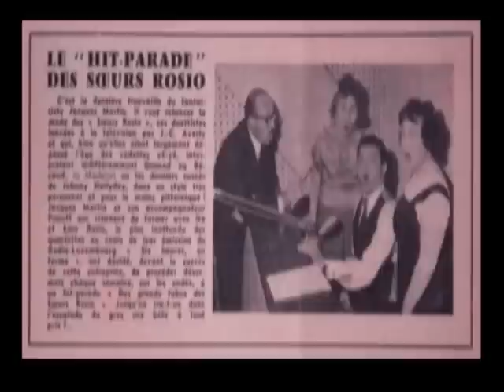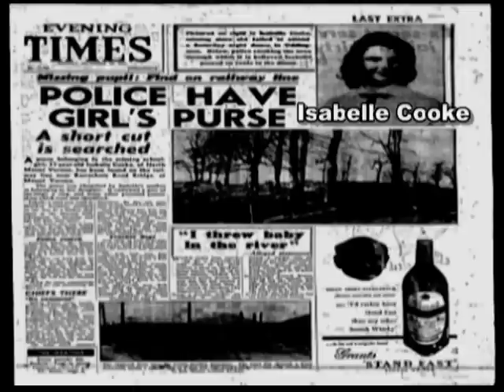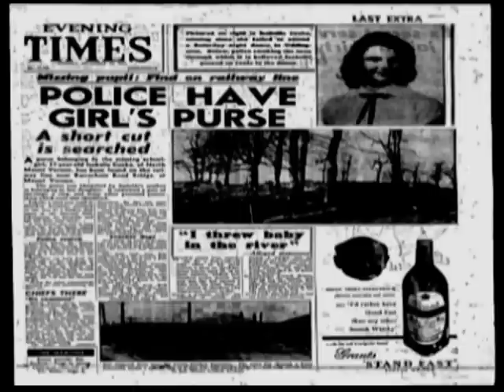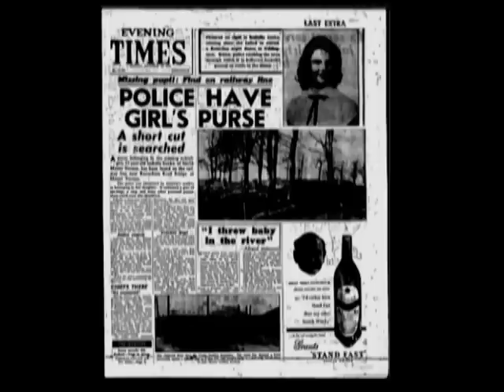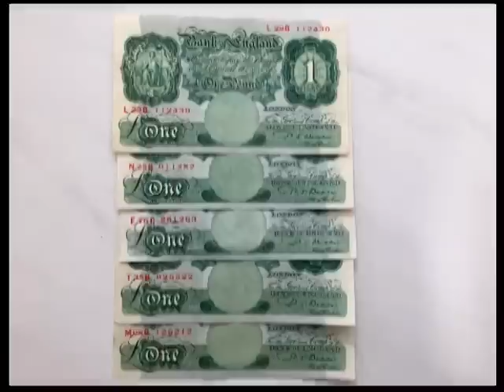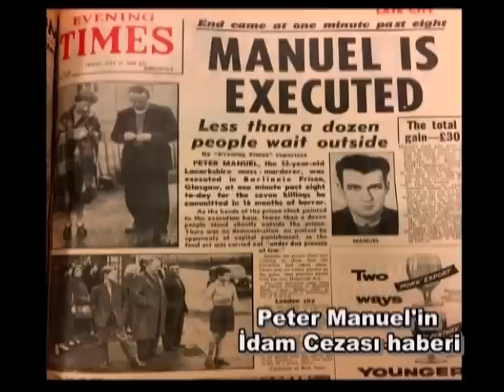İskoçyalı seri katil Peter Manuel nam-ı diğer "Birkenshaw Canavarı"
İskoçya'da "Birkenshaw Canavarı" olarak da tanınan bir döneme korku salmış kibirden gözü dönmüş seri katilin öyküsünü sizler için araştırdık. "

Kadın, Erkek , Çocuk demeden , ayırt etmeksizin herkesi nasıl öldürdü, maktulün cesedini arayan polislerin yanına giderek yanlış yerlere baktığınızı düşünüyorum diyecek özgüveni nereden buluyordu,  hepsi bu video da"